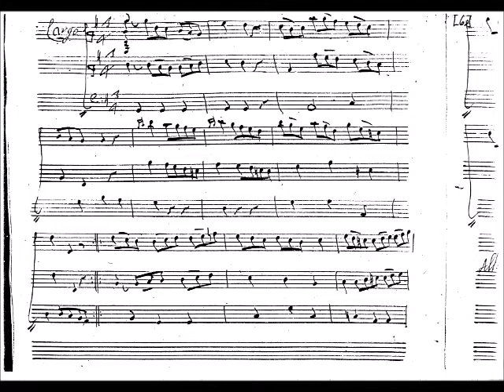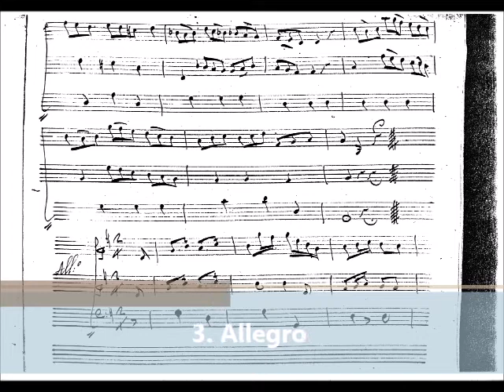E. Barbella (1762): Sonata a due mandolini e basso (Gimo 18), 2 mandolins & mandocello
Emmanuele Barbella (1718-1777): Sonata a due mandolini e basso

I. Allegro - 0:00
II. Largo - 3:10
III. Allegro - 5:02

This is an 18th century original mandolin composition by Emmanuele Barbella (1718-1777) from the Gimo Manuscript at the University of Uppsala.

The Gimo music collection, named after the small city of Gimo in Uppland, Sweden, is a collection of music collected in Italy during the first half of 1762 by the young Swede Jean Lefebure.  The Gimo Collection contains 359 works, of which 19 are written for chamber ensembles including the mandolin.

This particular piece is a sonata for two mandolins and bass (Gimo 18).  The instrumentation on my recording is:

Mandolin 1: 1890s Umberto Ceccherini mandolin
Mandolin 2: 1915 Luigi Embergher mandolin
Bass: Suzuki MC-815 mandocello

I had previously recorded this sonata four years ago, but I decided to re-record: it is one of my favourite 18th century mandolin pieces and my old recording didn't reflect where I am now in my playing and recording technique.